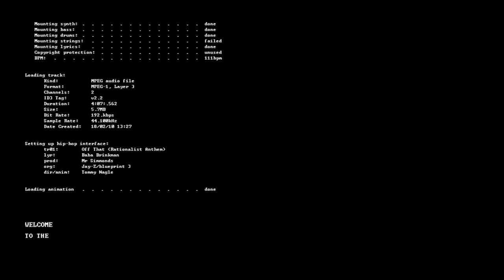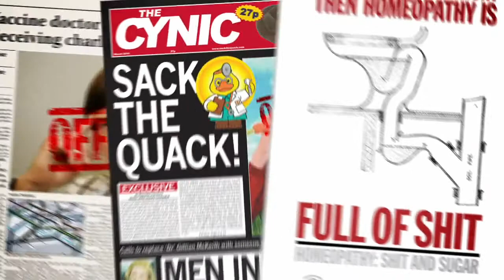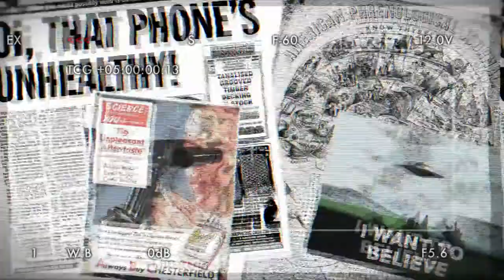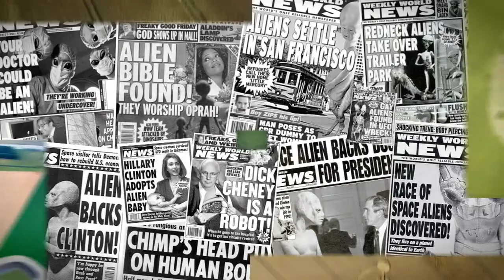Off That (Rationalist Anthem) - Baba Brinkman (Mirror)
for upcoming tour dates and releases.

"Off That" is a Geek Pop Festival exclusive produced by Mr Simmonds, lyrics by Baba Brinkman, animation by Tommy Nagle, special thanks to Caspar and Paul at New Humanist Magazine for consultation and images. Oh yeah, and thanks to Jay-Z and Timbaland for the inspiration : )

PS - if you want to know where the God Trumps came from they are on the New Humanist